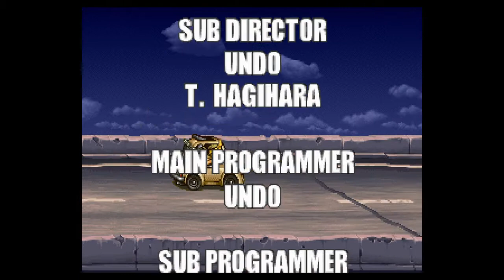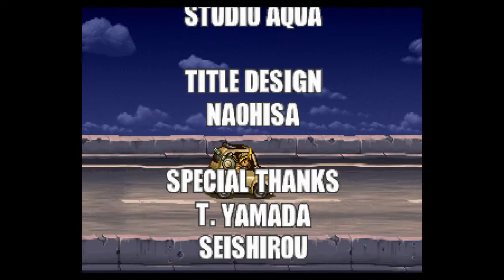METAL SLUG 5 ANTHOLOGY Parte4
METAL SLUG ANTHOLOGY™